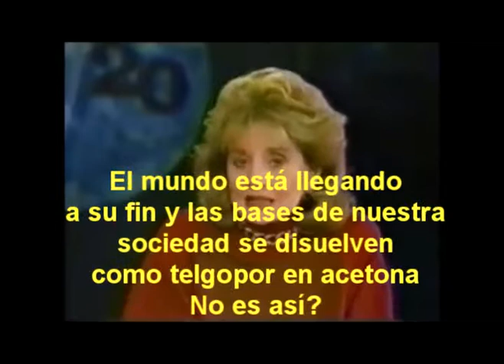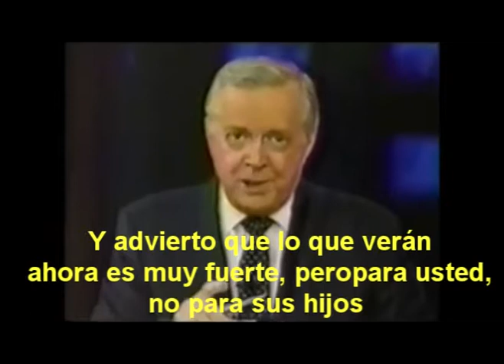Mala traducción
Fragmento de un programa yanky de los 80s acerca de las películas de horror. Hay errores groseros en los subtítulos, muchos.